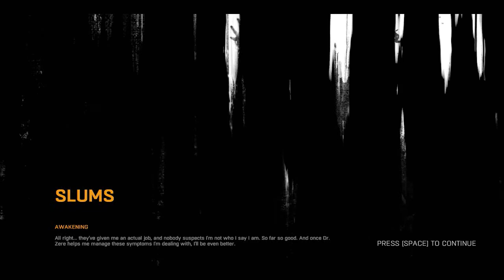► Dying Light - Walkthrough HD - Part 3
◄No Commentary►